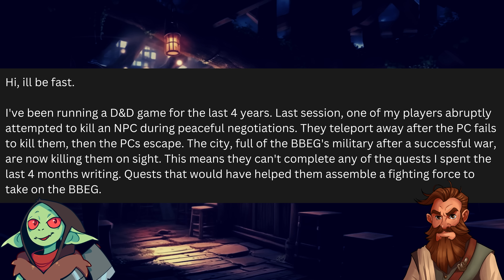Am I the Jerk in My D&D Games?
Loot Goblin heads over to the Twisted Pint Tavern to read over some r/dnd and r/aita posts about out a question every D&D Player and Dungeon Master has asked themselves at some point... am I the jerk?

0:00 Guillman's Guide to Speed Shoutout
0:08 Intro
0:30 Scenario 1
4:52 Scenario 2
10:50 Scenario 3

Special Shoutouts!